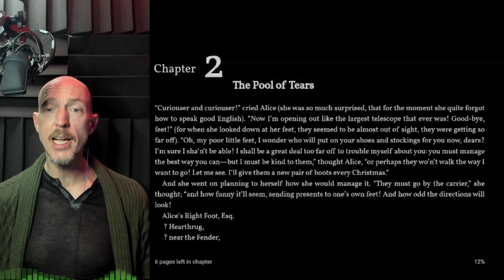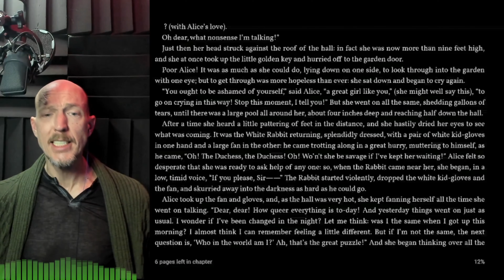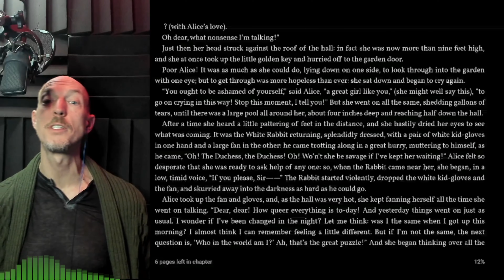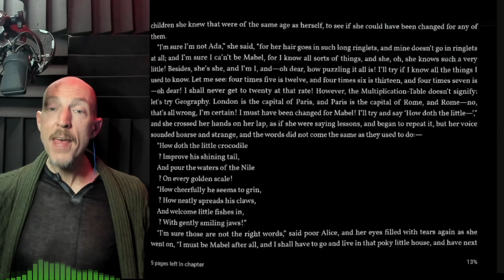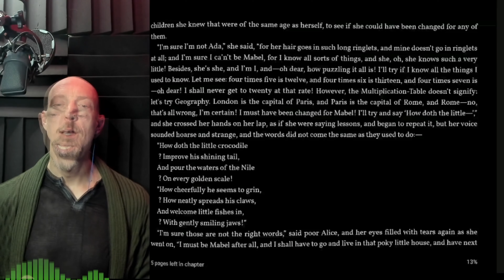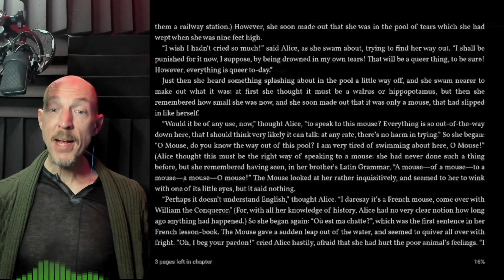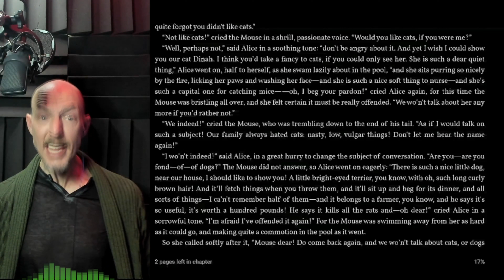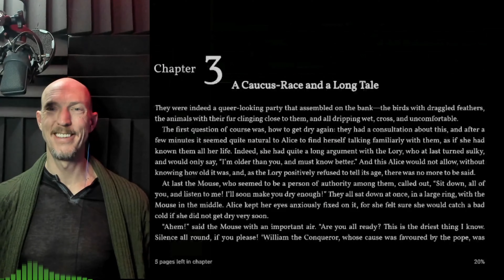Alice's Adventures in Wonderland, Chapter Two: A Pool of Tears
Alice's Adventures in Wonderland, by Lewis Carroll, originally published in November 1865, here presented in audiobook/videobook format, narrated by Stephen Van Doren.

Alice's Adventures in Wonderland is a classic novel by Lewis Carroll, first published in 1865. The story follows a young girl named Alice, who falls down a rabbit hole and finds herself in a bizarre, fantastical world filled with talking animals, magical potions, and eccentric characters.

As Alice navigates this strange new land, she encounters a series of curious and surreal adventures, including attending a mad tea party, playing a game of croquet with the Queen of Hearts, and growing and shrinking in size. Along the way, she also meets memorable characters such as the Cheshire Cat, the Caterpillar, and the Mock Turtle.

The book has been widely beloved for over a century and has been adapted into numerous films, TV shows, and plays. Its enduring popularity stems from its imaginative and whimsical storytelling, as well as its humorous and satirical take on Victorian-era society. Alice's Adventures in Wonderland remains a timeless classic that continues to captivate readers of all ages.

This chapter was initially recorded with the first three in a Twitch stream, Catch me over there to interact as I record classic audiobooks!